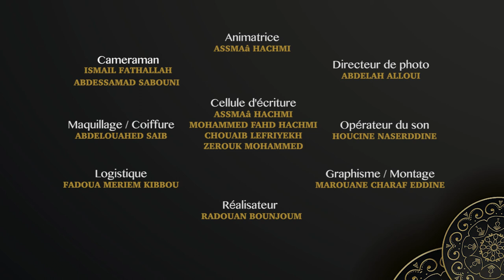وقفة مع السلوك - عدم الاجتهاد و التواكل - الحلقة 16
وقفة مع السلوك - عدم الاجتهاد و التواكل